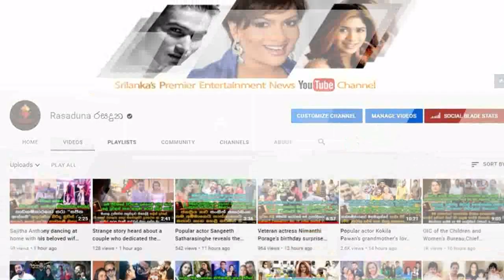Popular actor Sanketh Wickrama | who is going to be a father | celebrated his and wife's birthday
ඔබ දෙපලට අපේ උණුසුම් සුභ පැතුම්!
ලගදිම පිය පදවිය ලබන්න යන
ජනප්‍රිය නළු සංකේත් වික්‍රමගේ ආදරණිය බිරිදගෙයි ඔහුගෙයි උපන් දින ජයටම සමරපු හැටි මෙන්න. Popular actor Sanketh Wickrama | who is going to be a father | celebrated his and wife's birthday

Sadeep Sasanka Photography | 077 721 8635